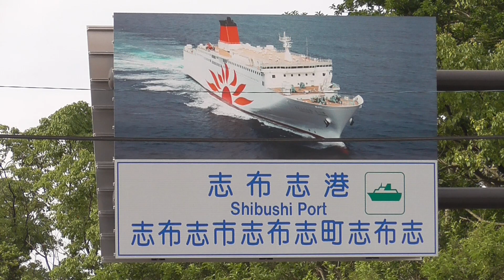艦名由来地入港 輸送艦おおすみ ( 大隅半島 ) 編 ] 鹿児島県 志布志市 志布志港 入港⚓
Title： Dock landing ship [ Osumi ] enters Shibushi Port⚓
Shooting date： Saturday, July 22, 2023
Picture taken at： Shibushi Port, Shibushi City, Kagoshima Prefecture
Category： Japan Maritime Self-Defense Force

撮影日： 2023年07月22日(土)
撮影場所： 鹿児島県 志布志市
カテゴリー：

　自衛隊鹿児島地方協力本部 様のTwitterで、気になるツイートを発見🤤
　　ーー★ーーーーー★ーーーーー★ーー
おおすみ一般公開を鹿児島県志布志市志布志町志布志志布志市役所本庁志布志支所近くの志布志港第一突堤C岸壁(志布志市志布志町帖付近)で開催！志布志市役所本庁志布志支所から関屋口交差点経由、志布志港大橋を渡って志布志湾側でごわす。志布志市志布志町志布志、志布志市志布志町志布志でごわす。

　いつもユニークなツイートをされている 鹿児島地本 さんのTwitter ( 現在 : Ｘ )。

　今回も、そのユニークなツイートに惹かれて訪れました … 志布志市志布志町志布志志布志市役所本庁志布志支所近くの志布志港第一突堤C岸壁 ( 志布志市志布志町帖付近 ) 。

輸送艦 【 おおすみ 】は、うp主が大好きな艦艇のひとつ💕　当チャンネル登場回数では、艦艇の中では最多かも🤔？　※民間船登場回数トップは【 STU48号 ( 現: みかさ ) 】 。

何度も撮影した事の有る 輸送艦 【 おおすみ 】の入港シーンですが … 艦名由来地 ( 大隅半島 ) 接岸シーンは格別です✨

英語： JS Osumi, LST-4001
和名： 大隅
母港： 呉
建造： 三井造船 玉野事業所
概要： 艦名は、大隅半島に由来。